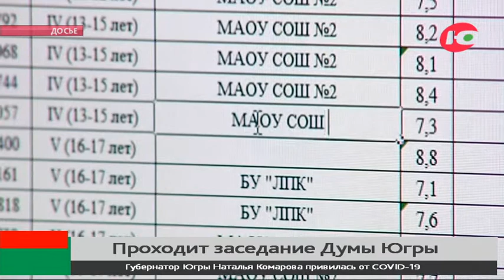Дума Югры рассмотрит квотирование рабочих мест для инвалидов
Занятость инвалидов, компенсации к месту отдыха и другие законопроекты рассматривают сейчас на заседании Думы Югры. Сегодня в повестке у окружных парламентариев 22 вопроса.